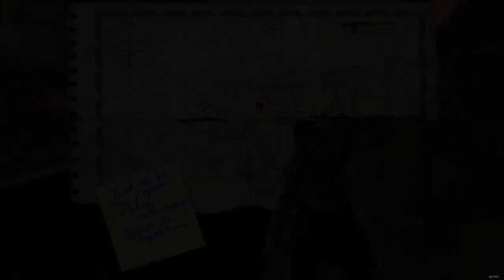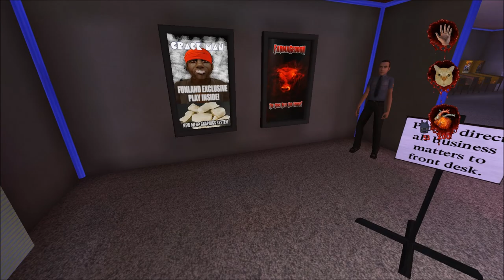Let's Play Postal 2: Paradise Lost (Blind), Part 7: Waiting On Line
(Part 1 of 2)  Oh, joy. Then we head to Leelan's Funland to deliver Vince's motherboards.